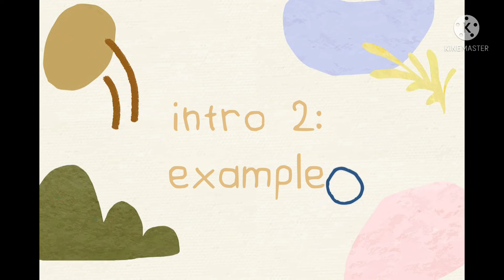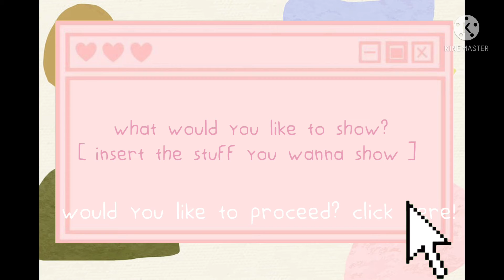2 aesthetic intro templates || no music || free to use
2 aesthetic intro templates ~ no credits needed xx

• ytmp3 (website)
• screen record

have a great day/night and i love you so much ♡